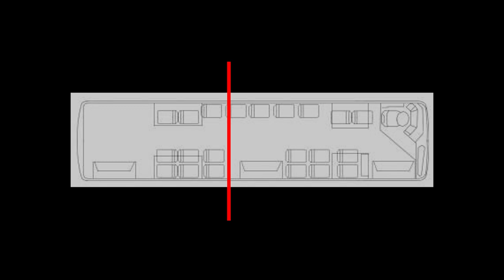Szentendrei Móricz Zsigmond Gimnázium „Busztro” csapata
A szentendrei Móricz Zsigmond Gimnázium „Busztro” csapata egy különleges, retro busz tervét mutatta be.